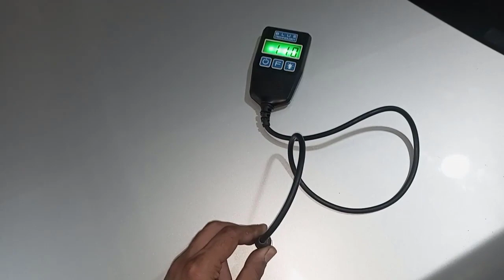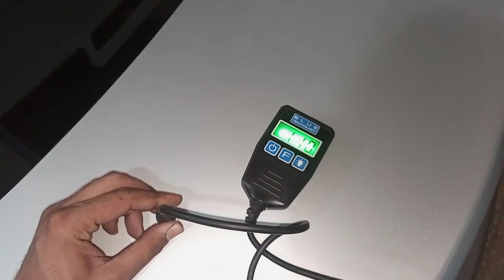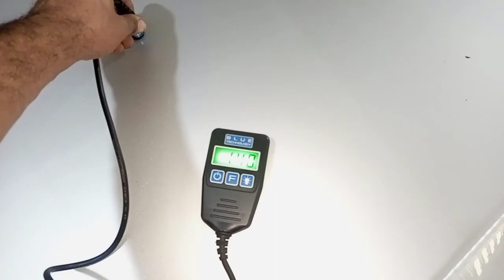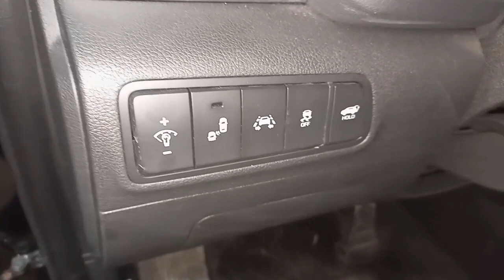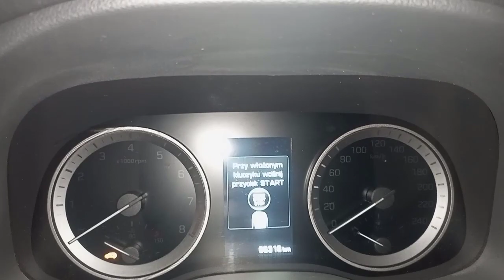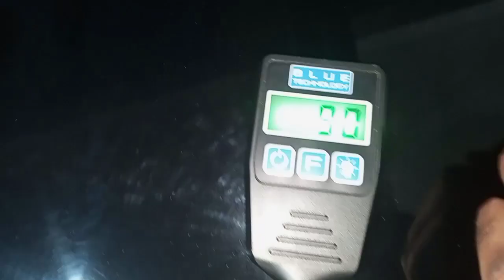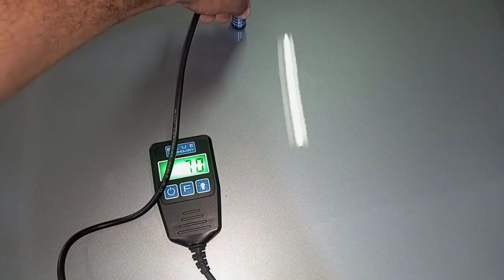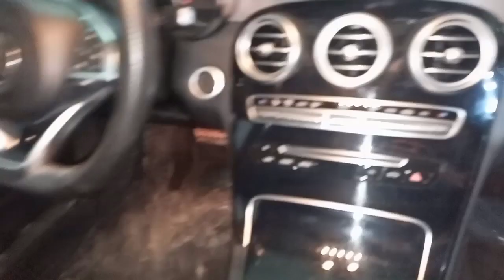اسعار سيارات المعاقين جمرك بورسعيد / اسعار سيارات مرسيدس بنز معاقين احذر الغش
سيارات المعاقين هي سيارات وارد اوروبا و امريكا و كوريا و غيرها من البلاد بيتم استيرادها و بيعها لاصحاب الاعاقة او ذوي الهمم او ذوي الاحتياجات الخاصة بيتم تسميتها بسيارات الجمارك او سيارات المعاقين و عشان تجيبها ممكن حد يبعتها بجواب اعاقة

دكتور عربيات ميكانيكي سيارات جون عربيات صنايعي عربيات فني سيارات صلح عربيتك بنفسك مع چون عالم السيارات بتاع عربيات المهندس جون صموئيل صاحب قناة صلح بنفسك مع چون اصلاح و صيانة السيارات
ميكانيكي صيانة سيارات صلح_بنفسك جون_صموئيل john_samuel اصلاح vw جون صلح بنفسك مع چون صموئيل اصلاح وصيانة السيارات جون عربيات جون ميكانيكا تعليم صيانة السيارات جون تكيبف صيانة سيارات جولف عالم السيارات تعليم ميكانيكا السيارات